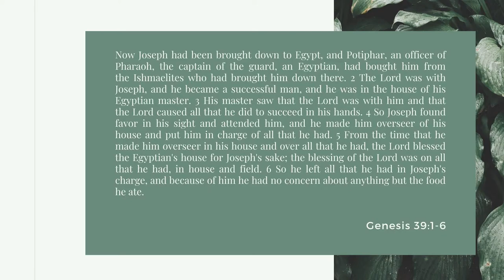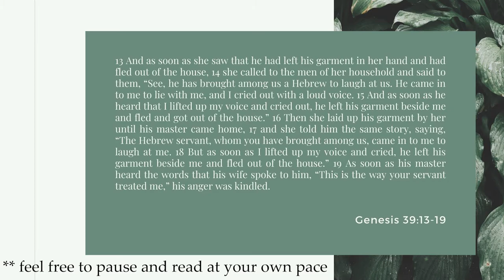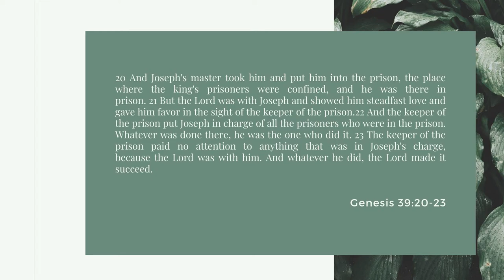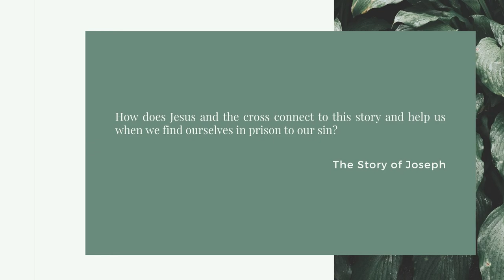The Story of Joseph- Week 2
We are continuing our new Sunday School series on the Life of Joseph! We hope you will follow along as we study this incredible story found in the last few chapters of Genesis. We will explore how our own lives can relate in some ways to the experiences of Joseph, we will learn how Joseph's life gives us a fuller understanding of the Gospel message, and we will discover more about God's character as we see his hand present throughout this story of redemption.